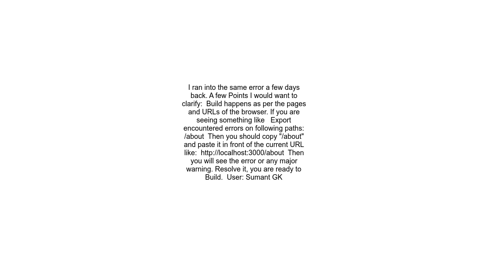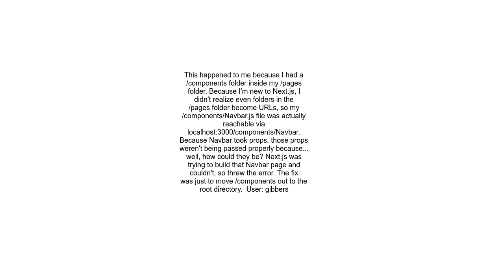Next JS build failing due to &#39;&#39;Export encountered errors on following paths&quot;